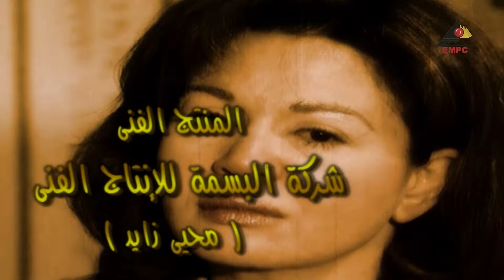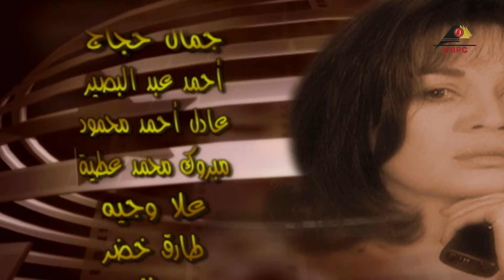مسلسل نجمة الجماهير الهام شاهين EPS 13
«نجمة الجماهير».. مسلسل اجتماعي ورومانسي مهم، ألقى الضوء على الوجه الآخر لحياة الممثلة المشهورة بعيداً عن البريق، كما تناول كواليس الفن والفنانين، وعلاقتهم ببعضهم بعضاً، وبالمخرجين والمنتجين والصحافة. دارت أحداث المسلسل الذي كتبه حسين أبو شبيكة وأخرجه علي عبدالخالق في أول تجربة تلفزيونية له، حول الممثلة «زينب سطوحي» التي اشتهرت باسم «زوزو رمزي»، والتي تعاني عدداً من المشكلات الخاصة، منها مشكلتها مع ابنتها التي تتصور أنها كانت السبب في موت والدها، وتحاول جاهدة أن تثبت لها براءتها على رغم معاملتها لها بجفاء وتحفظ، واكتشافها أنها مريضة بمرض خطير يهدد حياتها بعد تجربتها الأولى في الزواج الذي انتهى بالطلاق، نتيجة أنانية الزوج واستغلاله لها وابتزازه الدائم لها، كما تعيش حادثاً أكثر أهمية وهو الحب الذي ظهر في حياتها فجأة وغيّر مجرى حياتها، وبعدما كانت ترفض فكرة الزواج من أي شخص، أصبحت تتمنى الارتباط بهذا الرجل. وقامت ببطولته إلهام_شاهين ومحمود قابيل وسوسن بدر وزيزي البدراوي وأحمد بدير ونهال عنبر وعزت أبوعوف وميرنا المهندس و#سامي_العدل و#حنان_مطاوع